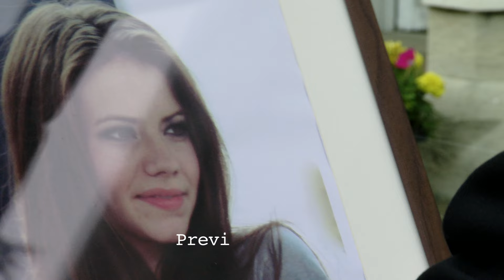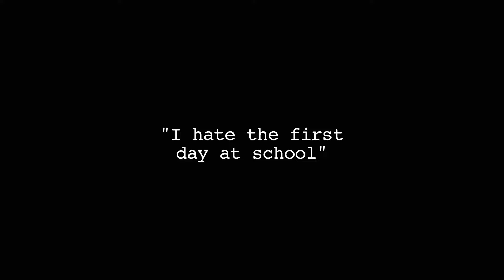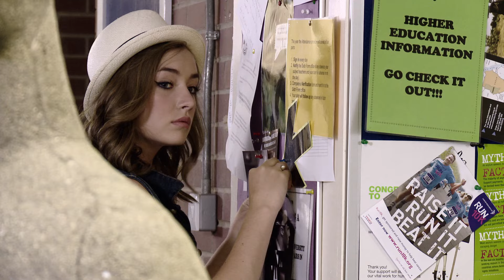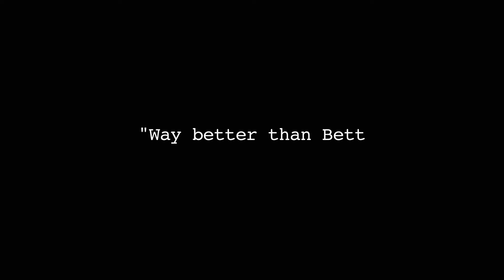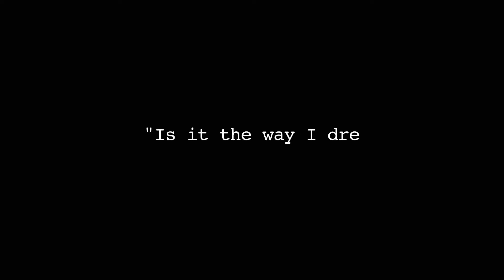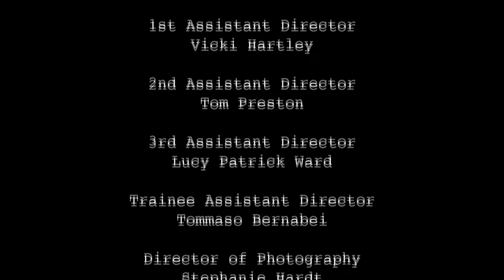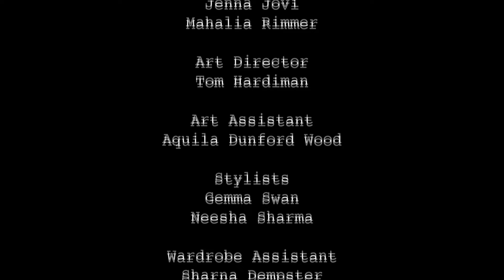The Cut (episode 30 of 40) - BBC Switch